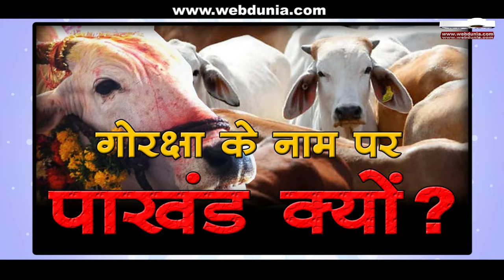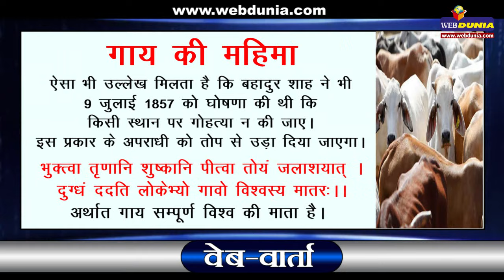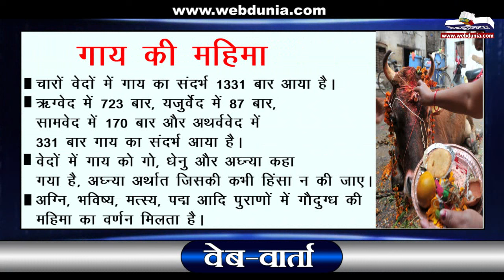वेबवार्ता : गोरक्षा के नाम पर पाखंड क्यों ?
महाभारत में उल्लेख है- मातरः सर्वभूतानां गावः सर्वसुख: अर्थात गाएं सभी की माता कहलाती हैं। वे सभी को सुख देने वाली हैं। दूसरी ओर वही गाय गलियों प्ल‍ास्टिक खाती हुई घूमती हैं, सड़क पर दुर्घटनाग्रस्त होती हैं और दूसरों के लिए भी दुर्घटना का कारण बनती हैं। इन गायों की चिंता किसी तथाकथित गोरक्षक को नहीं होती, दूसरी ओर गायों के नाम पर हिंसा भी होती है। यह पाखंड नहीं तो और क्या है?